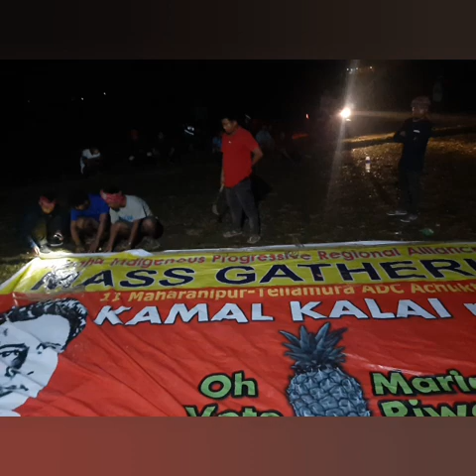TULUNG TULUNG 🔥🔥🔥🔥 khe BUBAGRA HELICOPTER by phaina ni bagwi TIPRA ni TWIPHANG adongrok ni samung.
TULUNG TULUNG 🔥🔥🔥🔥 khe BUBAGRA HELICOPTER by phaina ni bagwi TIPRA ni TWIPHANG adongrok BUBAGRA nw LAMSOKNA bagwi Saltung nw saltung hwnyawui, Okhui ma nw okhui o hwnyawui , hor k'thukma nw k'thukgo hwnyawui samung tanglaijao . JAI BUBAGRA JAI TIPRA 😁✊💪🍍🖤
11 Maharanipur-Teliamura Constituency